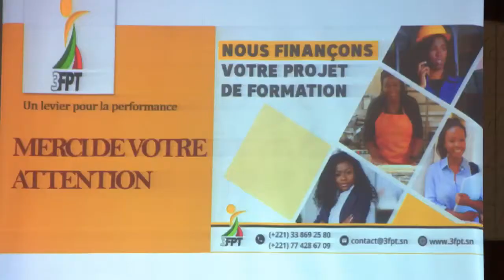MATINÉES ENTREPRISES DU 3FPT Session du 24 Juin version wolof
Les Matinées d'entreprises du 3FPT est un nouveau concept initié depuis Janvier 2021 par le Guichet de Financement des Entreprises et Organisations Professionnelles.
Les dirigeants d’entreprises et organisations professionnelles ont l'occasion de rencontrer durant ces matinées, les conseillers en formation du 3FPT afin d"échanger et de mieux s’informer sur les conditions et procédures de financement de la formation professionnelle.